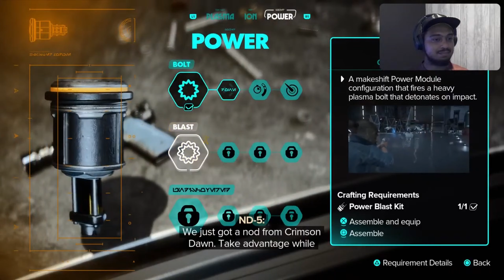Star Wars Outlaws Ep 32 - Fate of the Ashiga Clan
Welcome to the Continuation of our journey across the open world planets of the outer rim with Kay Vess and Nix in Star Wars Outlaws.
Kay decides the fate of the Ashiga Clan.